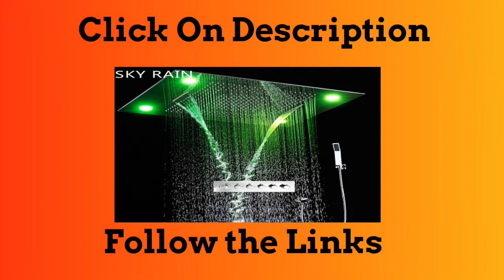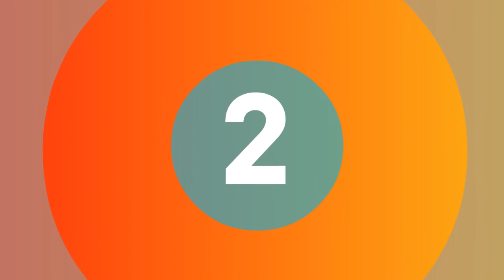Top 5 Best SKY RAIN Bathroom Luxury LED Shower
1.SKY RAIN Bathroom Luxury LED Shower Faucet Set Rainfall Waterfall

2.SKY RAIN Bathroom Luxury Style 600X800mm Large LED Shower Head

3.SKY RAIN Bathroom Thermostatic Shower System Luxury SPA Misty

5.SKY RAIN Modern Design Luxury Shower System Bathroom Spa Massage

More Products

Follow In Facebook Groups